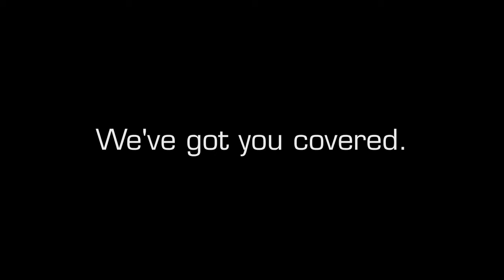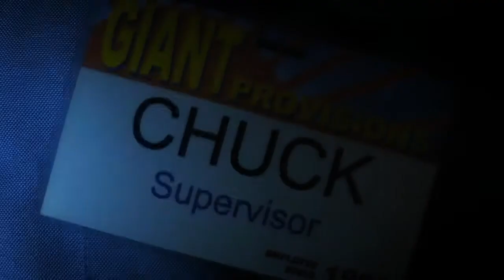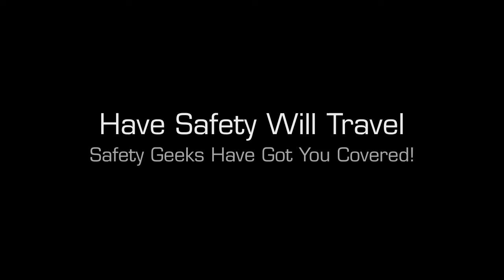Comedy Series Extended Safety Geeks SVI Preview with Theme Song from OST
CAST
David Beeler - Reginald Syngen-Smithe
Tom Konkle - Budwin W. Yaker
Brittney Powell - Dr. Randi Minky
Benton Jennings - Manservant Hopkins
Mary Cseh - Sparky Van Der Graaf
Mark Teich - Sgt. Herbert
Charlie Trepany - Young Budwin Yaker
Ben Wang - Reginald's Mentor Master Quickcheese
Ransford Doherty - Pierce
Miss Laura Hayes - Mama
Steve Tom - Mr. Giant Provision
Jim Woods - Supervisor Batwanger
Frank Payne - Club Patron, Victor Stilton
Chanel Ryan - Nurse
Gino Vianelli - Tak the Saw Victim
Marie Del Marco - Worker at Giant Provisions Meat Packing Area
Chris Gauntt - Electorcuted Cop & Acrobat
Jan Braunstein - Mildred Pickle
Jolyon Reese - Scotty Pickle
Jana Baker - Hot Cop
Amy Godsey - Hot Cop Too
Betsy Baker - Shopping Cart Lady
Howard Krupnick - "Is It Safe?" Provisions
Scott Ehredt - Manager
Carlos Larkin - Deputy Lom
David Calhoun - Warehouse Worker
Eva Tingley - Warehouse Worker
Thor Melsted - Warehouse Worker
Stacy Barnhisel - Shopper
Josh Wright - Warehouse Worker

Roger Tonry - Director
David Beeler - Executive Producer
Tom Konkle - Executive Producer
Vinnie Delaney - Director of Photography
Angie Pop - Director of Photography
John Hale - Camera
Zach Wrobel - Sound
Jordan Durt - Sound
Paul Wendling - Additional Props and Set Pieces
Jolyon Reese - 1st AD
Liz Paulson - Casting
Christen Cracchiolo - Casting Assistant
Tom Konkle - Writer
David Beeler - Writer
Tom Konkle - Music and Editing
Tom Konkle - 2nd Unit Directing
Christopher Gaunt - Production
James Hornsby - Production
Vaughn Murray - Production
Sean Boyle Production
Sarah Choi - Makeup
Katie Tyler - Makeup
Kim Ashley - Makeup
Stacey Coker - Makeup
Adria Tennor - Script Supervisor
Thor Melsted - Visual Effects
Mike Smith - CG & Visual Effects
Tom Konkle - Visual Effects Supervisor
3D Production - Lumen Actus